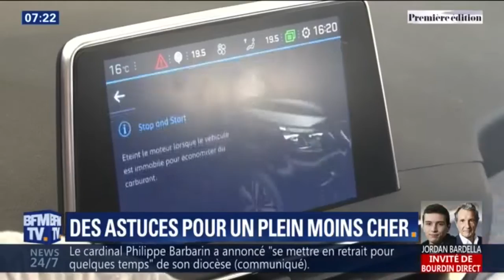Comment faire le plein moins cher? Ces automobilistes ont des astuces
Les prix à la pompe sont élevés. Comment faire le plein moins cher? Ces automobilistes ont des astuces, comme consulter des applications, ou adapter sa conduite.